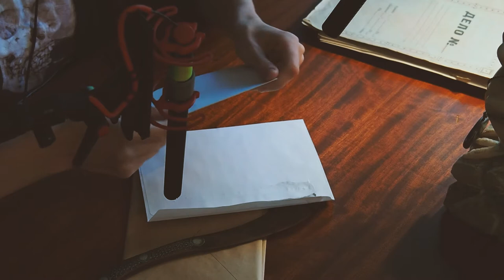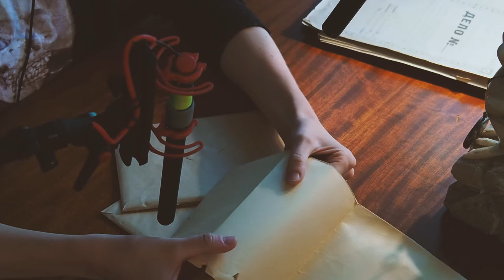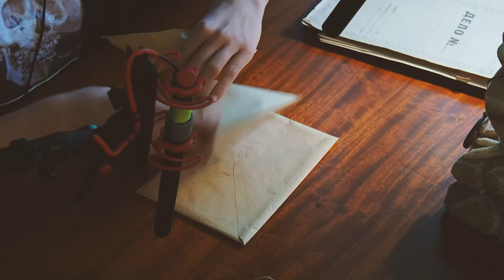ASMR muziejuje: popieriaus peilis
„Net nuėjo šiurpai“ - kartais sakome apie kažką viduje palietusią muziką.
O kokius garsus ir reakcijas kūne galėtų sukelti autentiški Vinco Mykolaičio-Putino buto-muziejaus daiktai, jei gerai į juos įsiklausytume? Ar galėtume patirti erdvę vien jos garsų pagalba?
ASMR (akronimas - autonominė sensorinė meridionalinė reakcija) reiškia fizinį pojūtį: euforiją ar gilią ramybę, kartais kūno dilgčiojimą, sukeltą hiper-realistiškos audio patirties.
ASMR kaip reiškinys prasidėjo apie 2010-uosius, o dėl savo realistiško, stipriai atpalaiduojančio poveikio kūne, netruko išpopuliarėti tarp Youtube video žiūrovų.
Lietuvoje kol kas analogų neturintis Vinco Mykolaičio-Putino buto-muziejaus projektas „ASMR muziejuje" pritaiko išskirtinai populiarų šiuolaikinį internetinį reiškinį tradicinei kultūrinei erdvei.
Vizualinės stimuliacijos pertekliaus amžiuje kviečiame išgirsti akims nematomą dimensiją ir pasinerti į neįprastą audio patirtį.

Projektą atliko:
Goda Damaševičiūtė
Augustė Jasiulytė
Laurynas Kamarauskas
Viktorija Štarevičiūtė
Tomas Valentinaitis